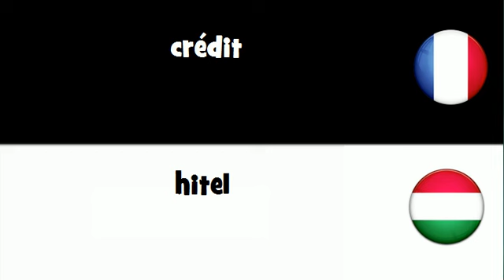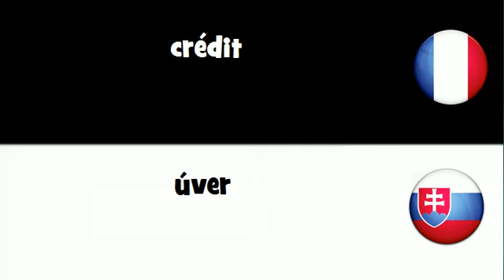VOCABULAIRE EN 20 LANGUES = crédit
frenchwithvincent VOCABULAIRE EN 20 LANGUES = crédit